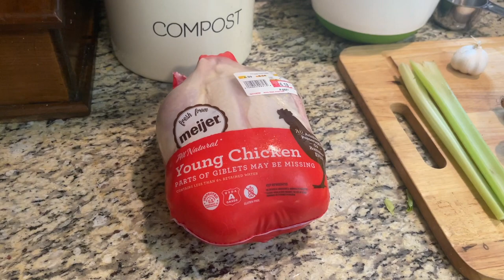Cooking Low Country Chicken Bog // Bog Life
Cooking Low Country Chicken Bog is the first video, in a series of cooking videos. I will share with you our favorite recipes to eat and my favorite recipes to make. Give them a try and let us know how they turned out.

Recipe

Ingredients
One whole chicken (4-5 Lbs)
2 ribs of Celery
6 cloves Garlic
2 yellow onion
butter
1 (14-oz) package smoked sausage or andouille
4 cups long grain rice
Salt
Pepper

Directions
 Cooking Chicken and making Broth
Rinse Chicken, then add to large stock pot (with neck)
Coarse chop celery, 3 cloves garlic (smashed), and 1 onion, add pot.
Add 2 tsp salt and ½ tsp bepper
Add water to cover chicken and vegetables
Simmer for approximately 1 ½ - 2 hours
Remove chicken and set aside to cool
Strain and keep broth, discard the vegetables from broth
Shred chicken discarding the skin, bones and neck

Making Bog
In pot with lid add butter and melt
Slice sausage into ⅓-½ inch coins and saute in butter, once brown remove and set aside
Dice 1 yellow onion and saute in butter (5-6 minutes)
Add diced Garlic saute until fragrant (approximately 1 minute or less)
Add rice and sausage to butter and stir coating all the rice
Add 8 cups of reserved broth bring to boil
Add shredded chicken with salt and pepper
Reduce heat and simmer, covered for 20 minutes
Stir once or twice or until rice has absorb the broth
Serve immediately

Reference
Interview of John Kitts

Equipment used
Camera: I-Phone 12 Pro Max